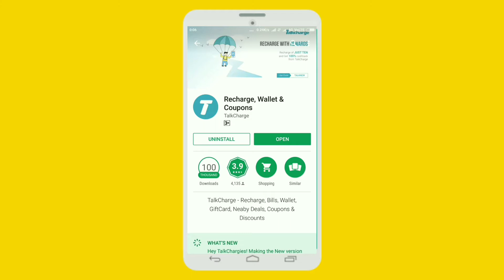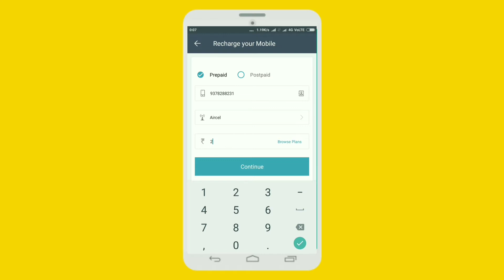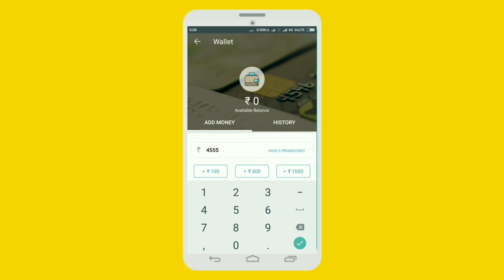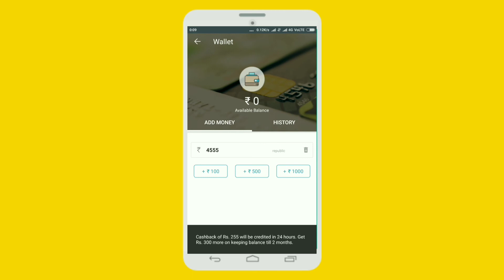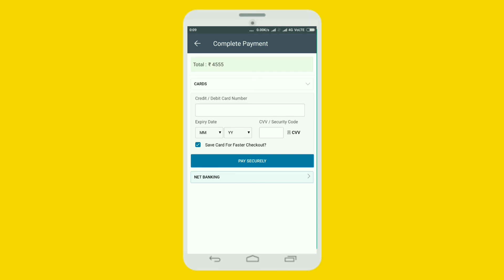FREE ₹20 MOBILE RECHARGE FREE ADD MONEY OF ₹555 HURRY UP